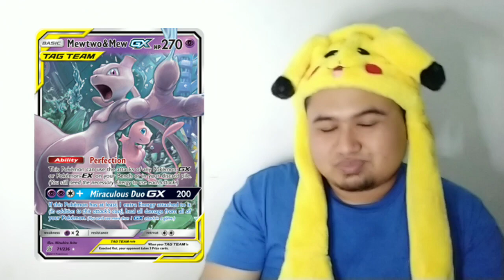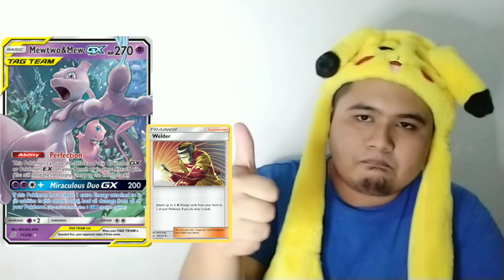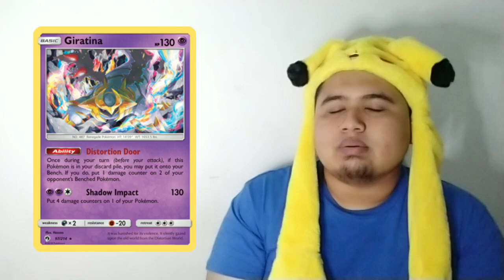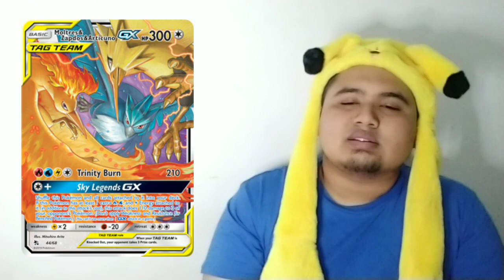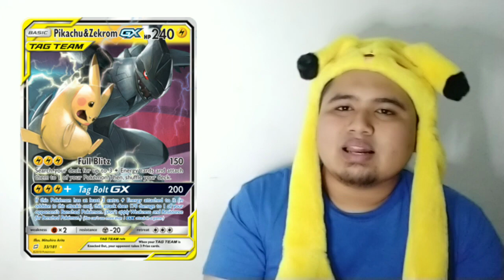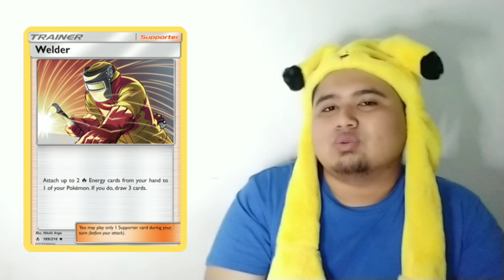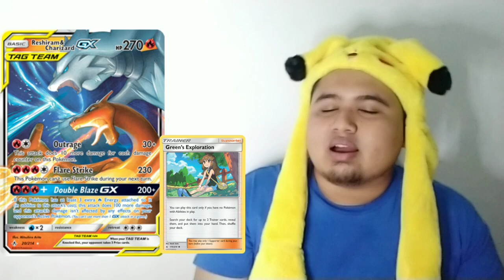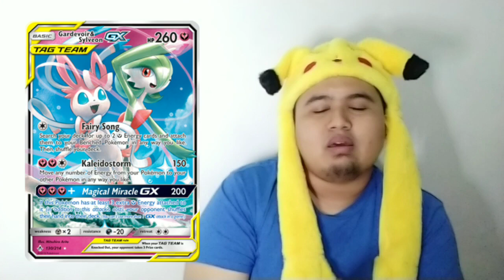7 DECK TAG TEAM TERBAIK DI SET 5! | Pokémon TCG Indonesia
Di channel ini gue bakal ngebahas beberapa TCG khususnya yang sudah resmi di Indonesia, terutama Pokémon TCG Indonesia!

Oops, tapi tenang, gue juga akan membahas TCG lainnya juga kok!